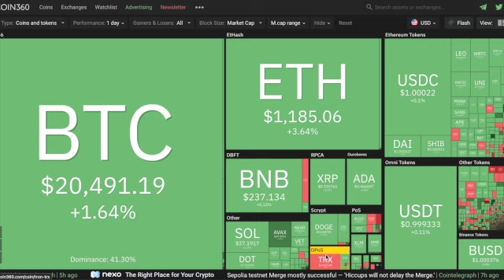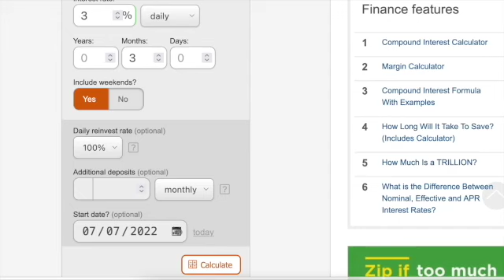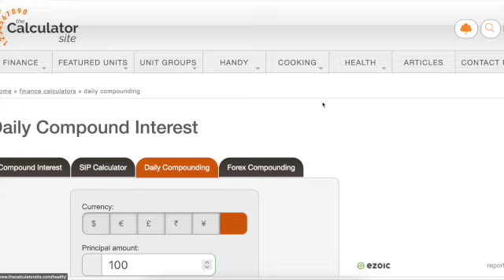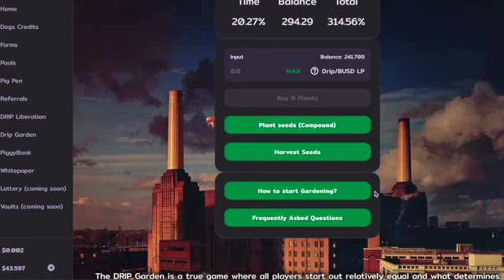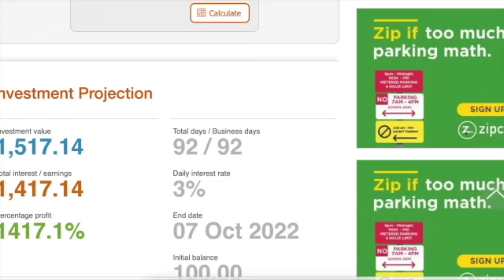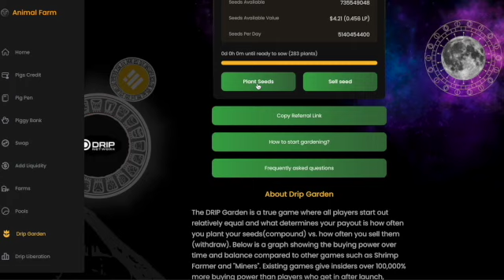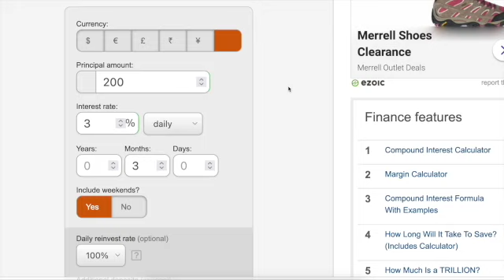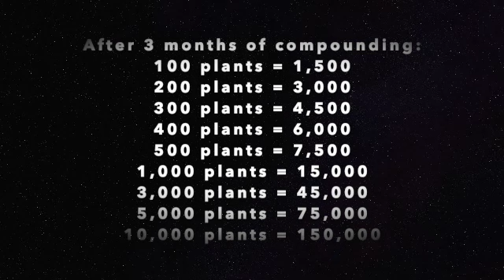How many plants do I need again?